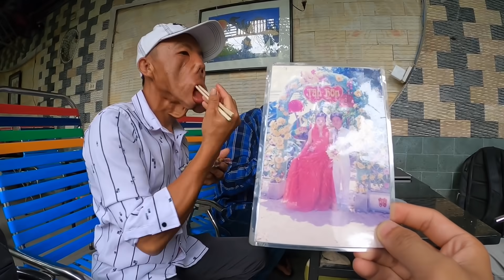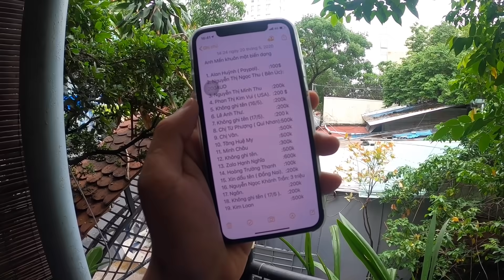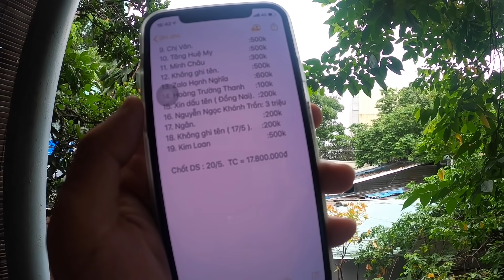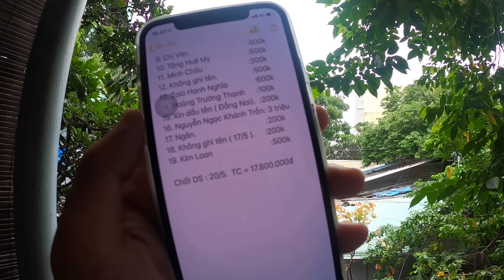Chàng trai mặt quỷ gặp bác sĩ để lấy lại khuôn mặt | Phong Bụi